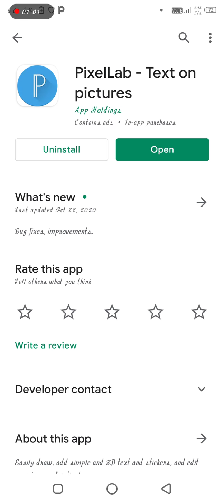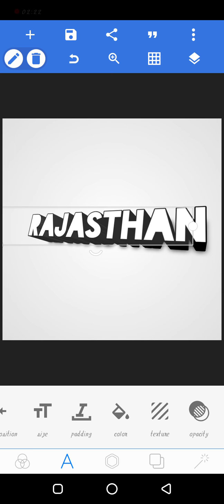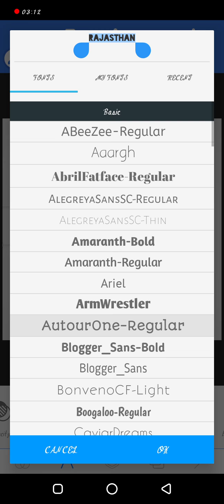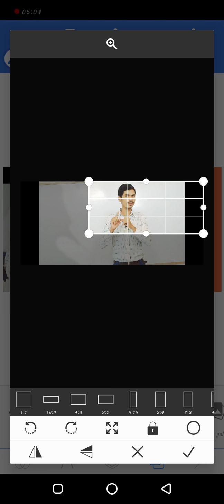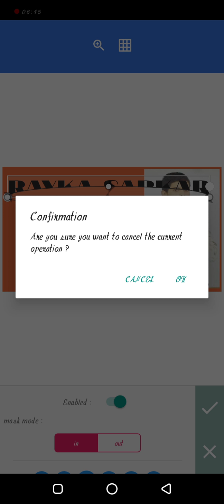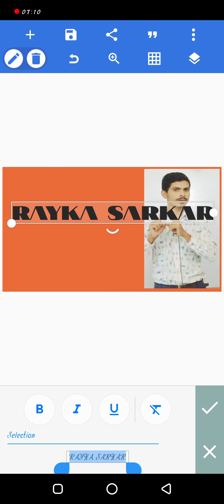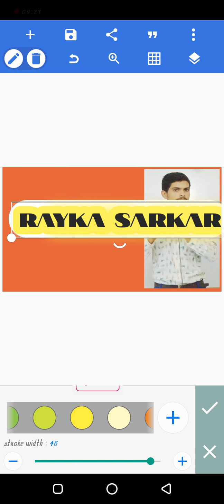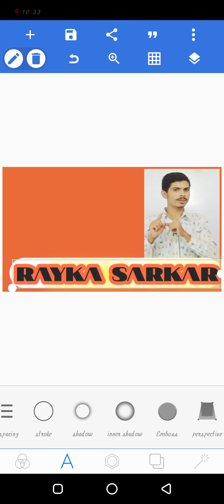How to use pixellab app full tutorial | pixellab app ko kaise use karte hain